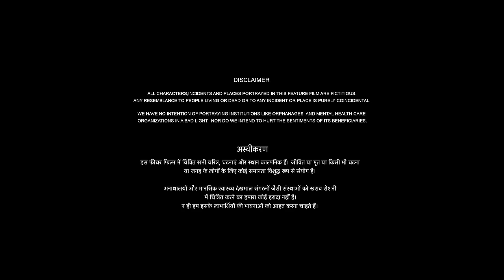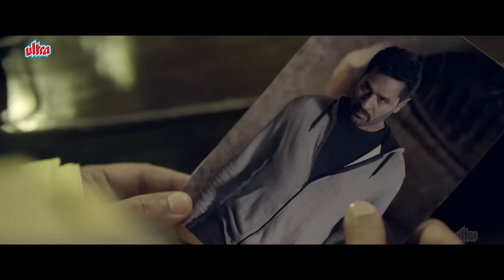तमन्ना भाटिया और प्रभु देवा हॉरर थ्रिलर फिल्म | Khamoshi(2019) | Tamannaah, Prabhu Deva Horror Movie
Movie Name : Khamoshi(2019)
Starring : Tamannaah, Prabhu Deva, Bhumika Chawla
Director: Chakri Toleti
Producer : PYX

Surbhi, a hearing and speech impaired woman who inherited a fortune from her adoptive mother, ends up in the cross hairs of a bloodthirsty mental asylum escapee.